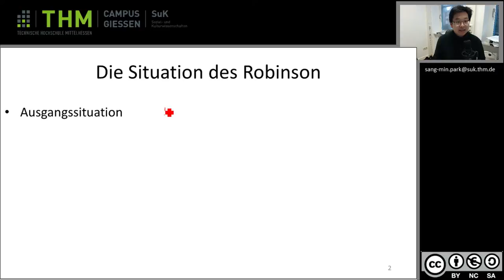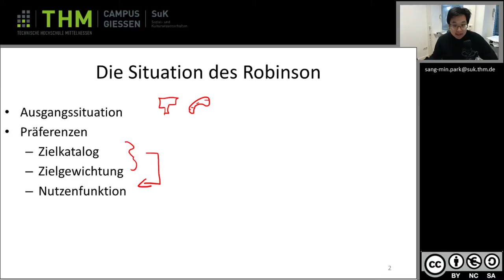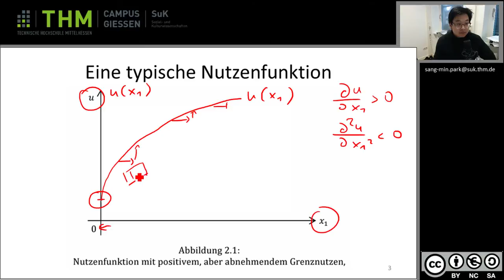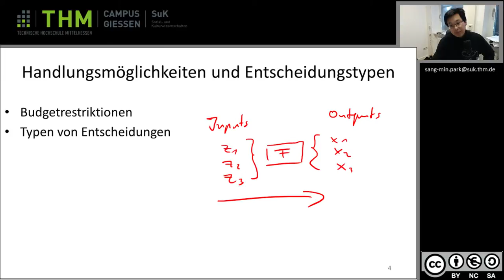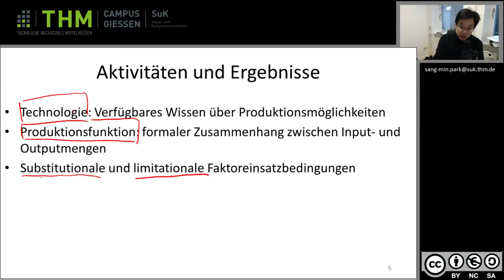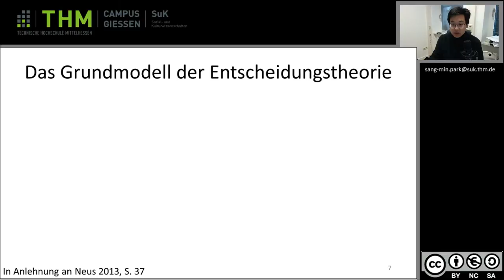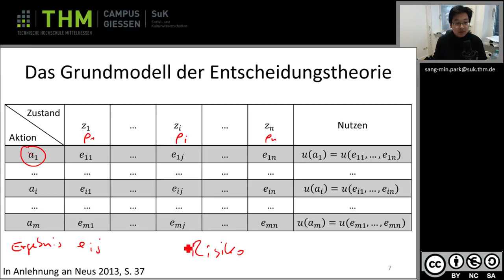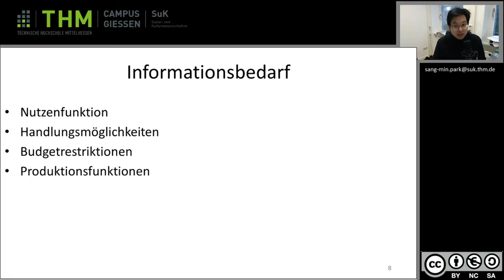Wiwi 02 01 Das Entscheidungsproblem des Robinson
Lernziele:

-Sie können mit den Bausteinen der positiven Entscheidungstheorie sicher umgehen: Aktionen, Zustände, Ergebnisse.

-Sie können Entscheidungssituationen bezüglich der vorherrschenden Unsicherheit einordnen.

-Sie können diskutieren, welche Rolle Informationen im Grundmodell der Entscheidungstheorie spielen.